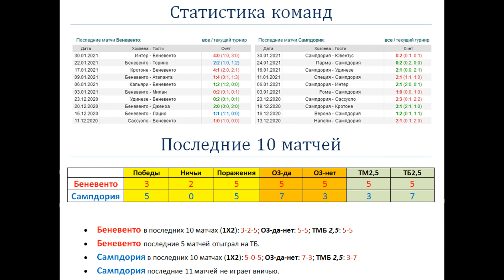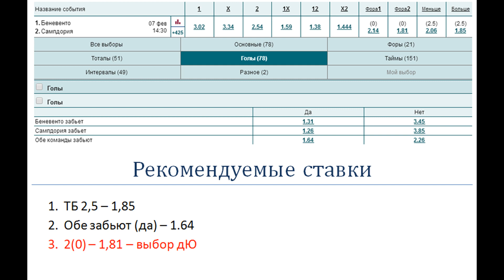Беневенто - Сампдория, прогноз 7 февраля (21 тур Серии А)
Прогноз и ставка на матч Беневенто - Сампдория (7.02), факты говорят: Сампдория последние 11 матчей не играет вничью.